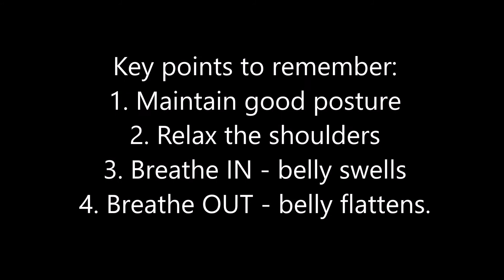Basic Breathing Exercises 3/6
Introduction to abdominal breathing.
This video explains how to breathe from the abdomen.